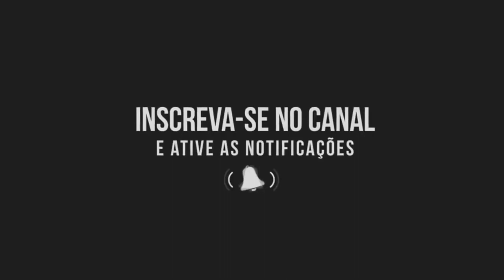🔴DIONYSOS - COMO CUIDAR DE ECHEVERIA DIONYSOS - COMO PLANTAR - TRANPLANTE DESSA PLANTA SUCULENTA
👇COMO POSSO AJUDAR?!👇
🤝 Apoie o Canal turma, com ajuda de vocês podemos levar esse projeto adiante e impactar mais pessoas!